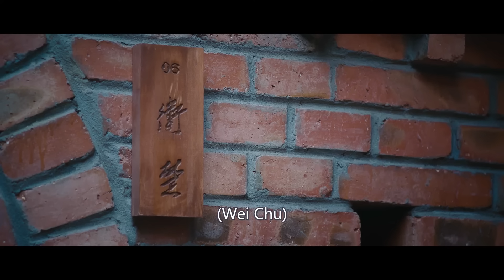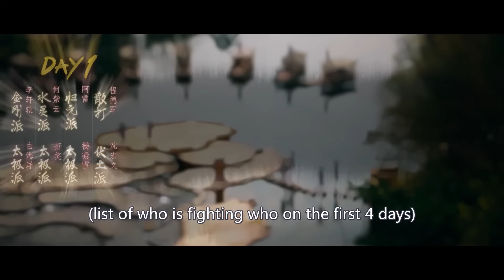Undercover Love ❤️‍🔥EP22 | xiaozhan was ambushed but zhaolusi appeared which changed their destiny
💬Synopsis:
Feng Piao Piao seems to be quite graceful to the whole world – artistic, well-read, musically-inclined, and always carrying a book with her. But between the tomes are hidden manhwa, and all her paintings and calligraphy are actually made by her grandfather.
When she accidentally saves a classmate Wei Chu with Tai Chi learned from her grandfather, she realizes that her skills are far more advanced than she had thought. From then on, her life becomes entangled with that of Wei Chu and Tai Chi. Yet because her grandfather once betrayed his Tai Chi clan, she must constantly choose whether to use her skills to save lives at the risk of their identity being revealed.
Soon, she learns that Wei Chu has a secret of his own – he is the heir to the same Tai Chi clan that her grandfather once betrayed. Will he find out her secret first before she figures out how to clear her grandfather’s name?

Feng Piao Piao parece ser muy elegante para todo el mundo: artística, culta, inclinada a la música y siempre llevando un libro consigo. Pero entre los tomos se esconden manhwa, y todas sus pinturas y caligrafías en realidad son hechas por su abuelo. Cuando accidentalmente salva a un compañero de clase, Wei Chu, con Tai Chi aprendido de su abuelo, se da cuenta de que sus habilidades son mucho más avanzadas de lo que pensaba. Desde entonces, su vida se entrelaza con la de Wei Chu y el Tai Chi. Sin embargo, debido a que su abuelo una vez traicionó a su clan de Tai Chi, debe elegir constantemente si usar sus habilidades para salvar vidas con el riesgo de que su identidad sea revelada. Pronto, descubre que Wei Chu también tiene un secreto: él es el heredero del mismo clan de Tai Chi que su abuelo traicionó. ¿Descubrirá él su secreto antes de que ella encuentre la manera de limpiar el nombre de su abuelo?

Фэн Пяо Пяо кажется всему миру весьма изящной – артистичной, начитанной, музыкально одаренной и всегда с книгой в руках. Но между томами спрятаны манхва, а все её картины и каллиграфия на самом деле созданы её дедом. Когда она случайно спасает одноклассника Вэй Чу с помощью Тайцзи, который она выучила у своего деда, она осознает, что её навыки гораздо более продвинуты, чем она думала. С тех пор её жизнь становится переплетена с жизнью Вэй Чу и Тайцзи. Однако из-за того, что её дед однажды предал свой клан Тайцзи, ей постоянно приходится выбирать, использовать ли свои навыки для спасения жизней с риском разоблачения их личности. Вскоре она узнает, что у Вэй Чу тоже есть секрет – он является наследником того самого клана Тайцзи, который предал её дед. Узнает ли он её секрет раньше, чем она успеет очистить имя своего деда?

Feng Piao Piao tampak sangat anggun di mata dunia – artistik, berpengetahuan luas, berbakat musik, dan selalu membawa buku. Namun, di antara buku-buku itu tersembunyi manhwa, dan semua lukisan serta kaligrafinya sebenarnya dibuat oleh kakeknya. Ketika dia secara tidak sengaja menyelamatkan teman sekelasnya, Wei Chu, dengan Tai Chi yang dipelajarinya dari kakeknya, dia menyadari bahwa keterampilannya jauh lebih maju daripada yang dia pikirkan. Sejak saat itu, hidupnya menjadi terjalin dengan Wei Chu dan Tai Chi. Namun, karena kakeknya pernah mengkhianati klan Tai Chi-nya, dia harus terus memilih apakah akan menggunakan keterampilannya untuk menyelamatkan nyawa dengan risiko identitas mereka terungkap. Segera, dia mengetahui bahwa Wei Chu juga memiliki rahasia – dia adalah pewaris dari klan Tai Chi yang sama yang dikhianati oleh kakeknya. Akankah dia menemukan rahasianya terlebih dahulu sebelum dia menemukan cara untuk membersihkan nama kakeknya?

🔥Episodes: 24
🌟Genres: Romance, Youth, Drama, Sports
📺Subtitles: English [CC]
✍🏻Audio languages: Chinese